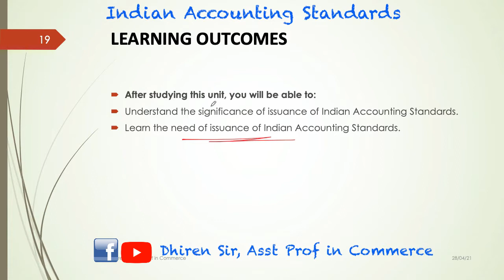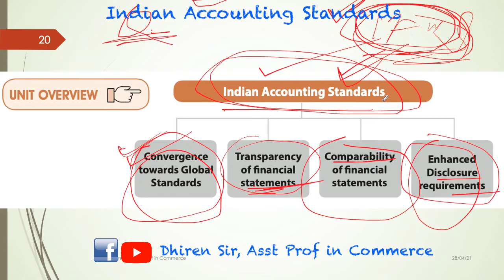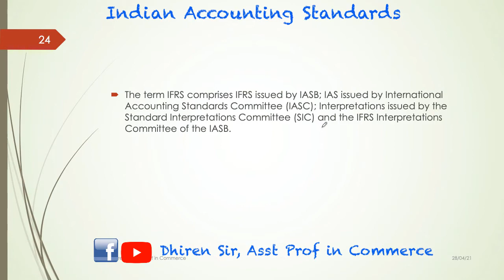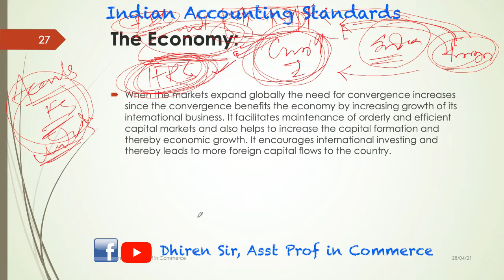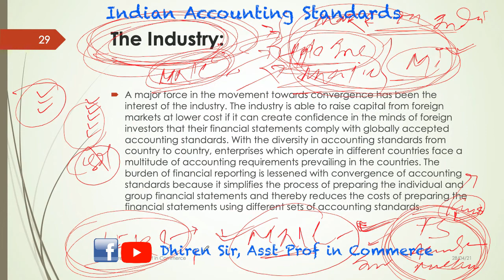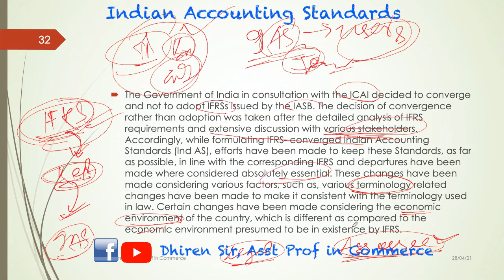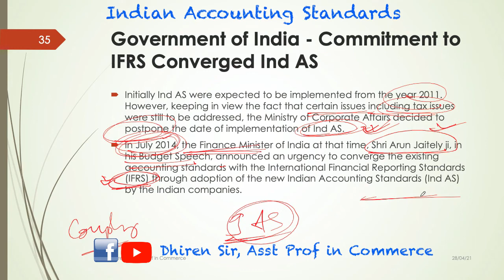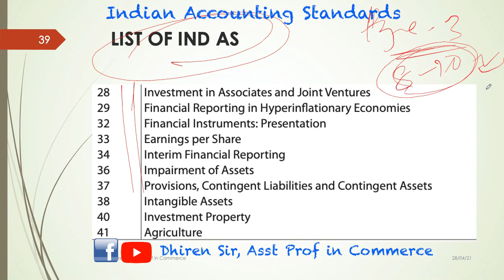Indian Accounting Standards (IAS) || Dhiren Sir || Financial Accounting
Here are my Financial Accounting Classes Uploaded Sequencely on my Channel to assist the Emerging Commerce Students in such a Crisis period for Education due to Pandemic.
For getting an Exciting Commerce Career Stay Tunned!

I provide:
1. Complete Course Explanation
2. Complete Notes
3. Complete Theories
4. Problems Solutions
5. Case Studies
6. Latest Amendments
7. Exam Questions
8. Exam Tips
9. Learning Hints
10. Career Tips

Come and Explore my classes for getting a fundamental & Conceptual Knowledge of the Subject Matter.

Oh Yes !! This my Classroom, Not the YouTube Channel !
And, I am a Teacher, Not a YouTuber !

My Prime objective is to Impart knowledge at Free of Cost to every Career Aspirants !
You Set ! You Can ! You Win !!!

Jai Hind
Asst Prof in Commerce